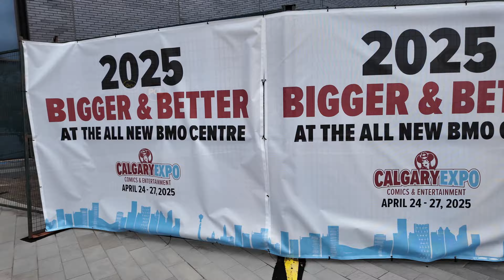Calgary Expo April 26, 2024 Featuring Skeet Urich from Scream!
Drove down to Calgary to the Calgary Expo featuring the cast of Scream!  Waited to meet Skeet Ulrich for someone's birthday and after they had their moment he asked me about the camera I had and showed him some of the features of the Osmo Pocket 3.